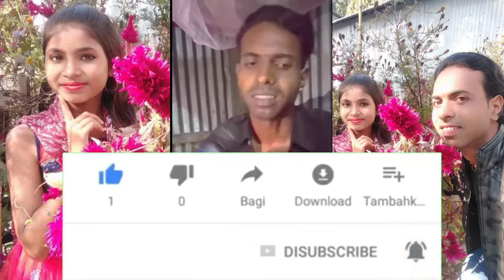Billal_Mixton,Mafijur_Rahman24,Suruj_Khan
Mafijur Rahman24,